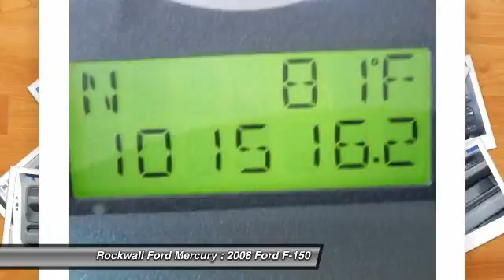2008 Ford F-150 at Rockwall Ford in Rockwall 8KB23559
Check out this 2008 Ford F-150.   This is a one-owner vehicle in great condition. Very responsive and a joy to drive with great styling and the high tech gadgets for a low cost of ownership. Great styling, smooth ride, lots of standard safety features and a solid car. Can you say LOADED? This pristine vehicle has every single option I can think of and it is in AWESOME CONDITION. No car on the road demands as much respect as this FORD F-150. Look out !!! Heres a lil Monster, this baby is immaculate and a blast to drive. Certified HOT HOT, HOT, youll love the power and performance. No disappointments here! The Special Internet Price is $19500. Contact the dealership today.